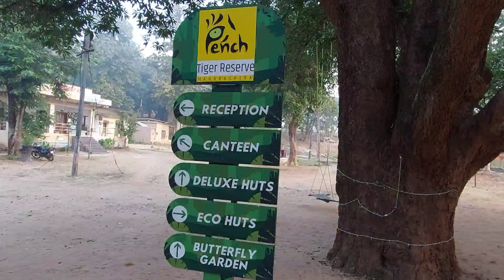The "Gond" Tribes of "KOLITMARA"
The "Gond" Tribes of "KOLITMARA" gondi penchtigerreserve tribal penchnationalpark triballife gondwana_geet_song gondwana_video gondwana_song gondwanastorysculturtraditional pench penchnationalpark tribaldance easternvidharbatourism @easternvidarbhatourism
Situated in Parseoni Tehsil at around 70km from Nagpur City on the banks of Pench River surrounded by Core forest area of Pench Tiger  reserve is a small tribal village mostly inhibited by Gond Tribals.
 Adjoining the village of Gond tribes is the KOLITMARA gate of Pench Tiger reserve and the forest Department Guest house perfectly Situated amidst green forest area.
One can enjoy quality time alone or with family and friends in the forest Department's Guest house. The food canteen will serve you with desi style lunch and dinner. You can also enjoy the tribal dance by local Gondi tribals, arranged by the forest department, Just visit once and you will surly appropriate. The Gond tribes has their own Flag and they worship their God namely 'Pharshapen" "Salargahgra" "Chuturdev" etc. At Deepawali, Holi they perform a dance famously known as "SHAILA" Dance.